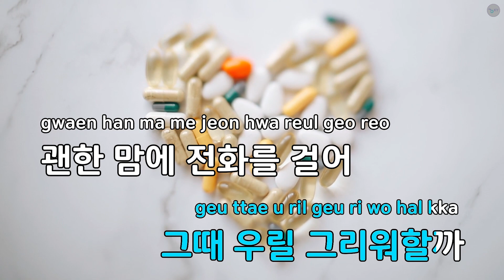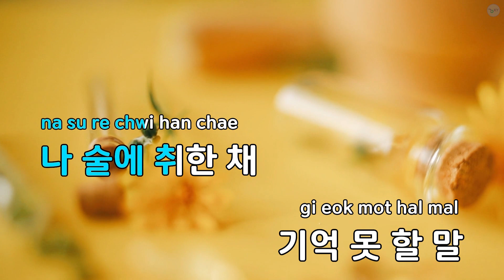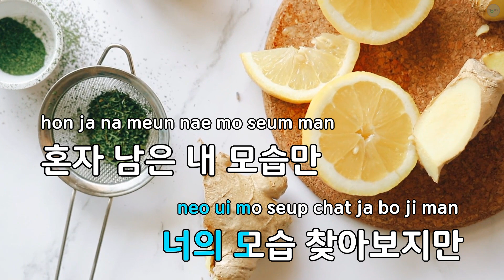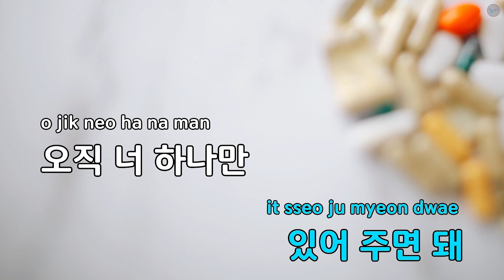[여자키] 이제 와 무슨 소용 있겠냐고 - 한승희(먼데이키즈) (KY.80278) / KY KARAOKE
"★ 곡 정보 ★
번호 : 80278
제목 : 이제 와 무슨 소용 있겠냐고
가수 : 한승희(먼데이키즈)
작사가 : 한승희,글로디,Vu..
작곡가 : 멧돼지,키노,홍익..

Copyrightⓒkeumyoung